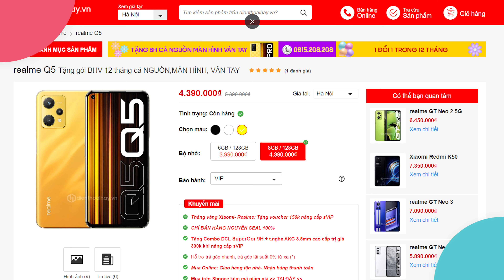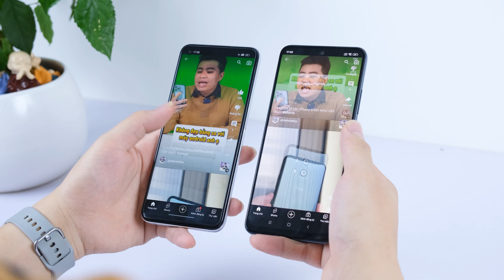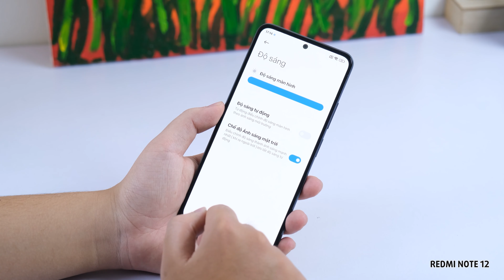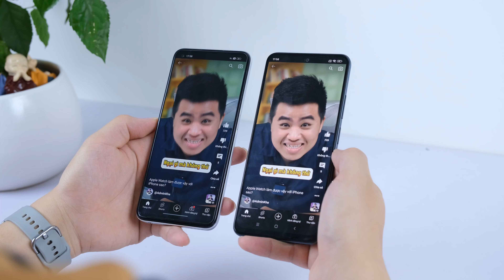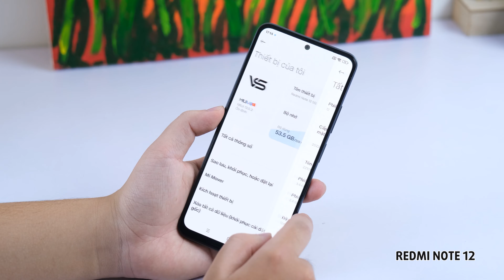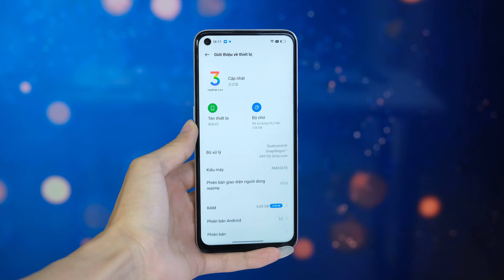Redmi Note 12 vs Realme Q5: Đi tìm ÔNG VUA GIÁ RẺ!